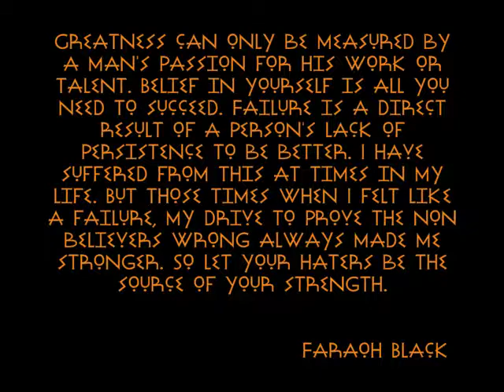Sphinx Promo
Produced By Faraoh Black for Sphinx Entertainment.